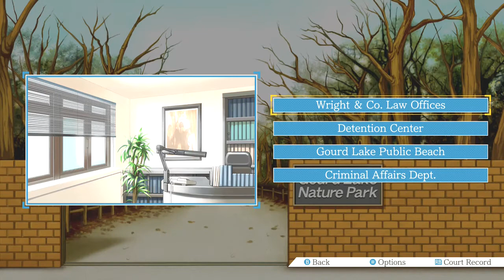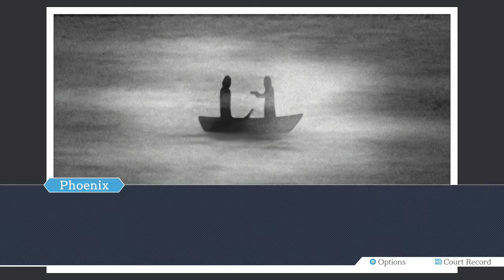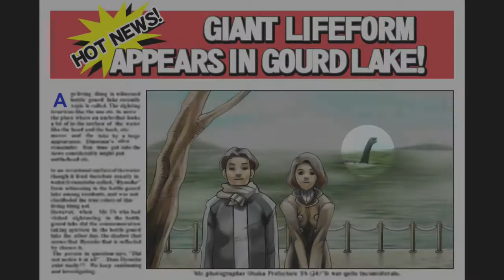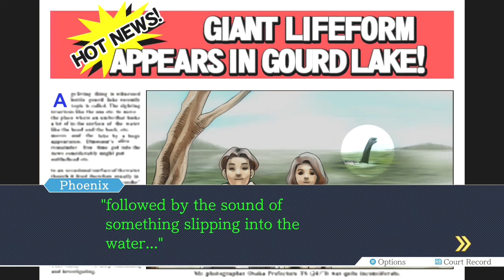Phoenix Wright Ace Attorney Part 19